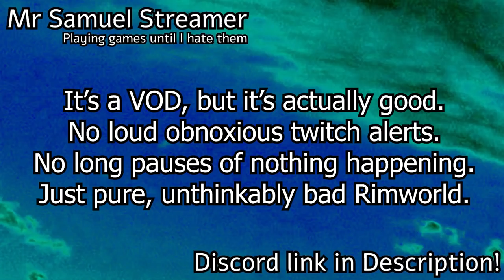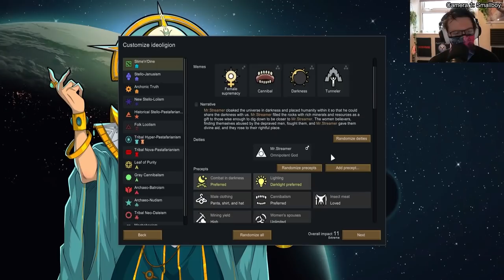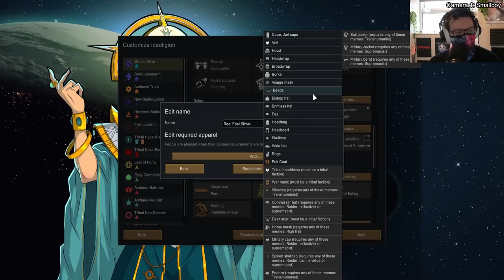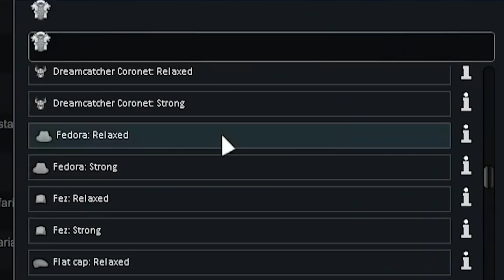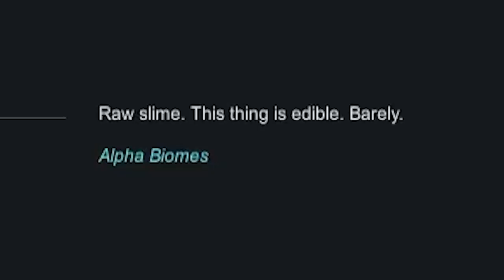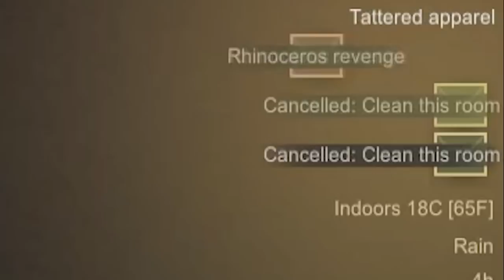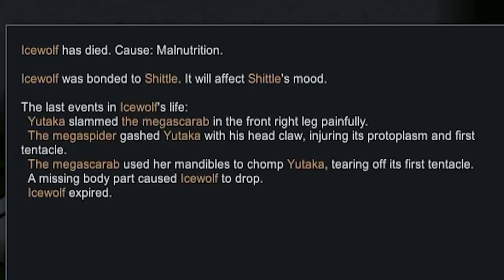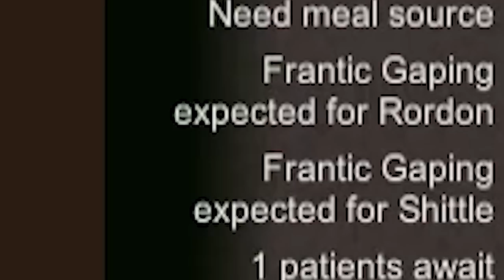Why Playing Rimworld Inside a Giant Slime is a Bad Idea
READ ME RIGHT NOW!

This is an experimental series just to see if there's a way for me to fit in the occasional live stream, AND get good, quality Youtube content out of it.

 My time and effort is always dedicated to Youtube above everything, but I don't want all of my eggs in one basket, BUT I don't want to upload an unedited VOD with all of the usual Twitch screeching, noises, sub alerts, and distracting stuff in it.

Please let me know what you think! I'd love to find a good line between entertaining for the Youtube audience above all else, but with Twitch sprinkled in occasionally!

=== Mod Info ===

This is the same modpack we're playing in the main series!

Everything Vanilla Expanded, Yes, All of Them, Why Wouldn't I?

4M Mehni's Misc Modifications [1.2-1.3]

Achtung!

[KIR]Drop Pod Raids are Spacer Tech
Created by Kirby

Created by 1trickPonyta

EdB Prepare Carefully (Unofficial 1.3 Patch)
Created by ditty

Faces of the Rim - Facial Animation
Created by Capi

Organic Ideology
Created by rako

 === Links ===